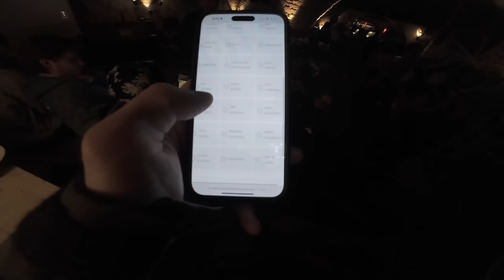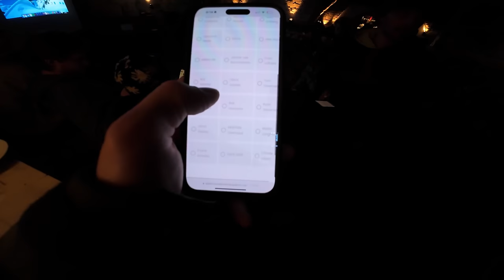The Event That Is Redefining Ski Culture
We headed to Innsbruck, Austria to document and participate in the new freeskiing competition called The Jib League. As a long time freeskier it's exciting to see a new competition format pop up that can account for the self expression and creativity that makes freesking so special. This is  something that I think is currently missing in the competition space. I think its important that we support these initiatives when skiers from our community create them. This not only helps the next generation have a better community but also inspires more people to dedicate there time and energy into creating things for the freeskiing community.

We are still going with ski videos! We are currently creating a video from The Nines hopefully releasing in the next 10 days.

Filmed By:
Magnus Norsteng

Edited By:
Casey Segal

Supervision By:
The Flying Englishman

Supported by:

Every Man Jack:
Everymanjack.com